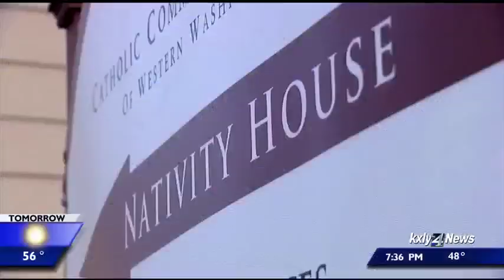Father and homeless son reunited after incredible search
Steve Ellis hadn't heard from his son in years. So this weekend, he took a chance and flew to the west coast to search for him.